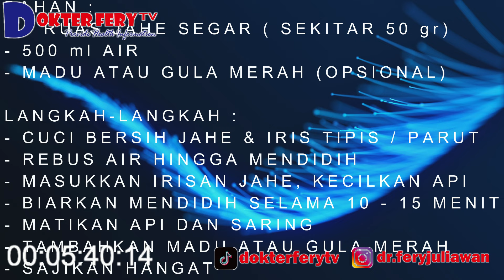MANFAAT TERSEMBUNYI DI BALIK SECANGKIR AIR JAHE HANGAT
AIR JAHE : MINUMAN AJAIB UNTUK KESEHATAN OPTIMAL